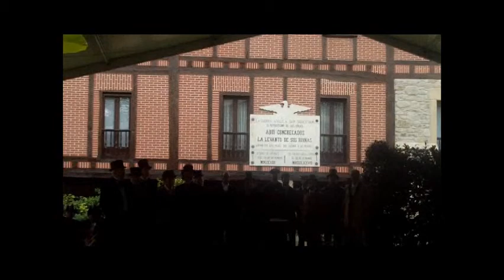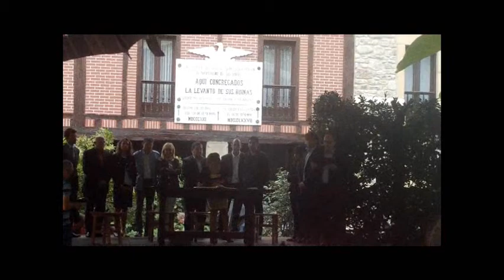Zubieta aktak 1813 Aizpurua baserria Donostia 2013-1-7 1/2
1813-9-8 eta 9an, Zubietako Aizpurua baserria bildu ziren 20 jaun eta aktak idatzi zituzten, 200 urte beranduago berritu da ekitaldia.